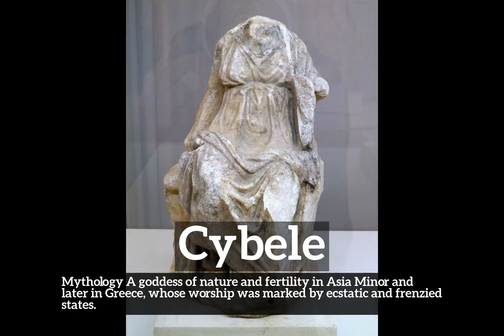How to Say Cybele in English? | What is Cybele? | How Does Cybele Look?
Learn how to pronounce cybele with Imago Spectrum.

What is cybele?
How does cybele look?
How to say cybele in English?
What does cybele represent?
What is the defintion of cybele?

Imago Spectrum allows you to easily memorize common English words and phrases by joining visual and auditory learning environments into a short video. Focus on the images and repeat cybele several times for best retention results.

In this video we are speaking the word, cybele. Do take note of how cybele is spelled.
The definition of cybele is listed below the word in the video.
Cybele:  Mythology   A goddess of nature and fertility in Asia Minor and later in Greece, whose worship was marked by ecstatic and frenzied states.